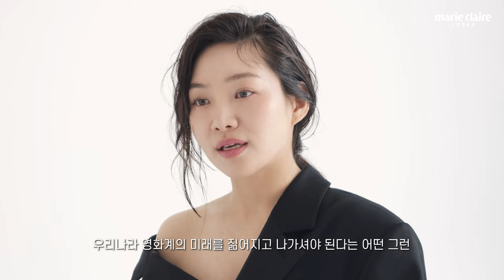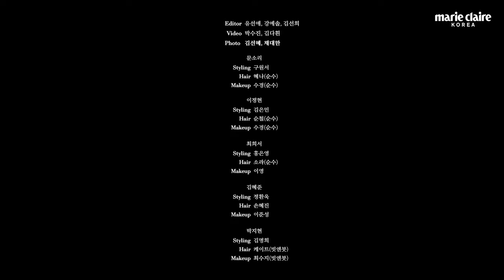고(故) 강수연 배우의 1주기를 맞아 5명의 배우가 그를 추억했다. 영화롭게 오랫동안 기억되기를 바라는 마음으로. (Eng sub)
지난해 5월, 갑작스레 세상을 떠난 한국 영화계의 얼굴.
여성 배우이자 영화인으로서 한국 영화사에 깊은 자취를 남긴
고(故) 강수연 배우의 1주기를 맞아 5인의 배우가 그를 추억했다.
영화롭게 오랫동안 기억되기를 바라는 마음으로.

| 배우 문소리, 이정현, 최희서, 김혜준, 박지현.

Moon Sori, Lee Junghyun, Choi Heeseo, Kim Hyejun and Park Jihyun's editorial in remembrance of an actress Kang Sooyoun.